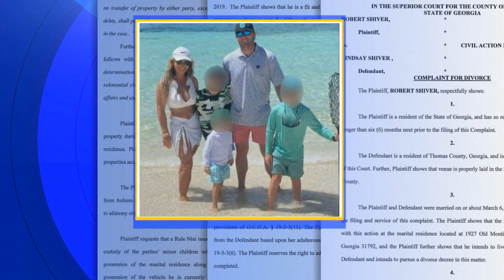Newly released video in Bahamas murder plot